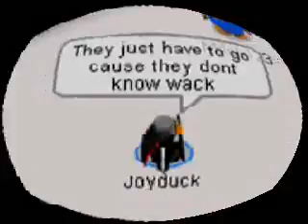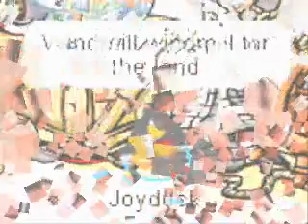Feel Good Inc ~CPMV~ by Joyduck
This is one of my best Videos ever, i love the song and i manged to use tonnes of effects so i dont want to hear people say: You didnt use any effects (Rolls eyes) So i hope you enjoy this video as much as i did making it ;)